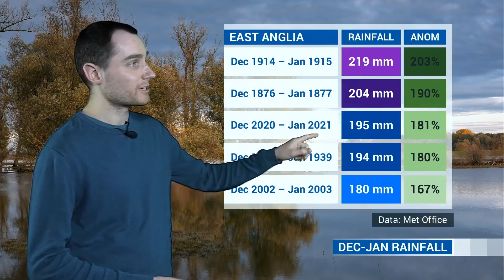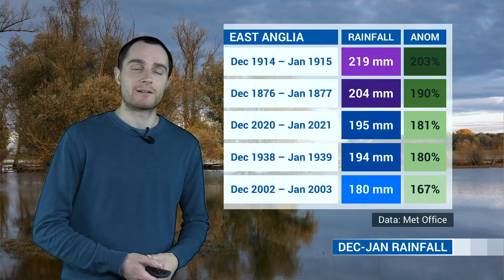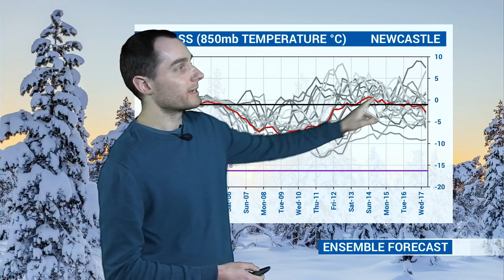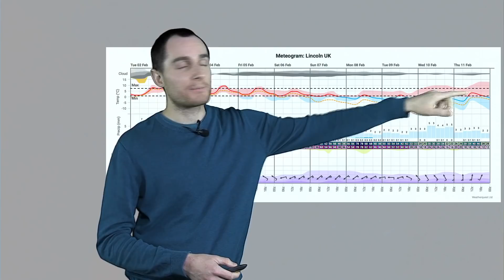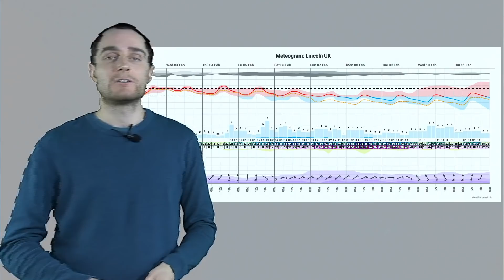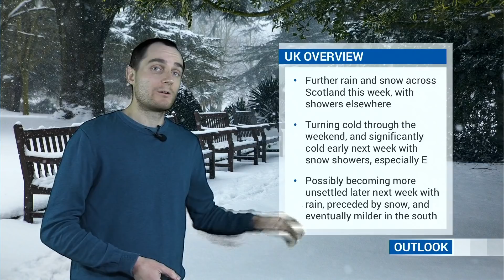Will a wind from the east see the return of the Beast? | WQ Farming Forecast 2nd February 2021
After a very wet January in many areas, attention turns to an increasing risk of colder weather through the weekend and early next week - but how long for, and will we see snow? Meteorologist Dan Holley explains the uncertainty in this week's WQFarmingForecast, plus explores how snow cover can affect the temperature...

Don't forget, you can speak directly to one of our forecasters on 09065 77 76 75. We're available every day, including weekends, from 6am to 6pm, calls cost £1.55/min plus any network access charges.

00:08 - Wet January
01:12 How snow cover affects temperature
02:42 Short-range forecast
04:18 Weekend uncertainty
07:31 Medium-range forecast
12:00 Forecast Hotline
12:24 Longer-range forecast
14:32 UK Overview